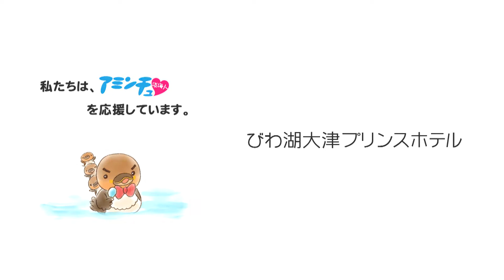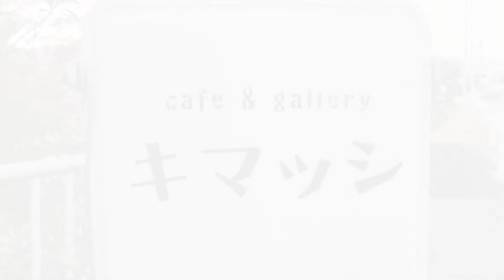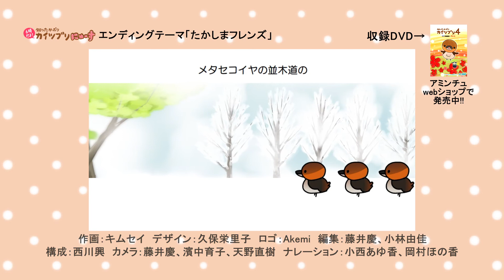2017/02/28放送・知ったかぶりカイツブリにゅーす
今日のカイツブリにゅーすは、野洲のおっさん屋台行脚1月30日栗東市井上編その２、ありがとうと言いたい滋賀のちいさな企業「cafe&gallery キマッシ編」